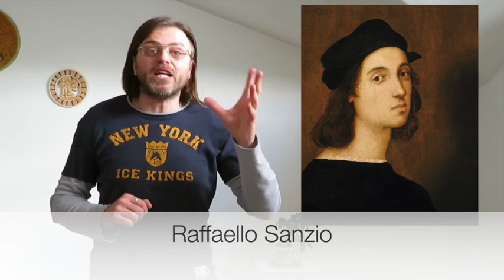Alla scoperta delle Marche: itinerario 4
Itinerari sconosciuti di grande suggestione nella nostra Regione Marche.  Federico Piancatelli di Edulingua ci presenta un percorso facilitato per studenti stranieri, come un piccolo viaggio virtuale da conoscere insieme.
Itinerario di oggi, in Provincia di Pesaro e Urbino:
- Urbino
- Urbania
- Apecchio

Facebook: Edulingua - Italian language courses